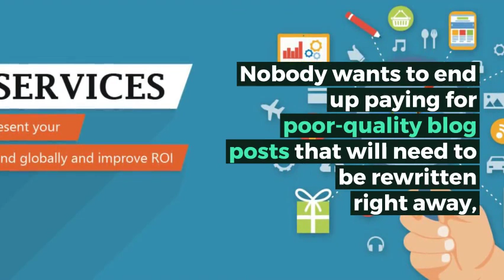Get Guest Blogging Services ‘n Rank HARD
We are QSP and we are experts in a guest blogging service provider (sorry to be blunt and straightforward but I am just good at what I do AND proud of it) and have been for as long as I can remember in my online career.